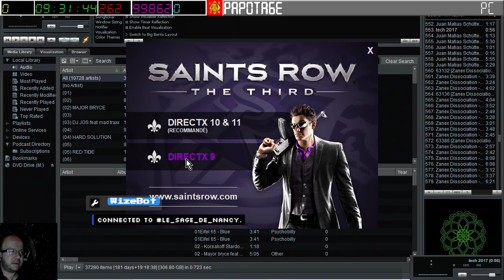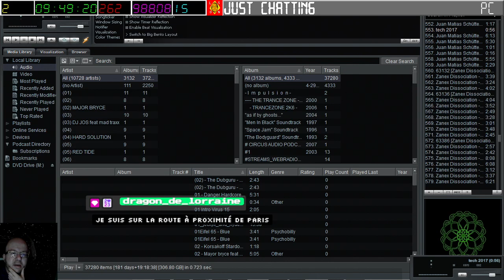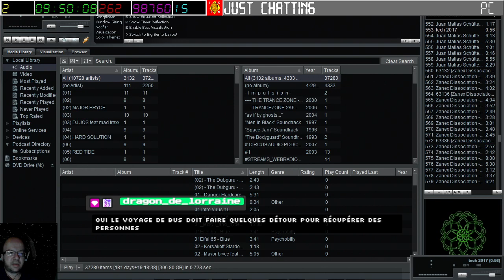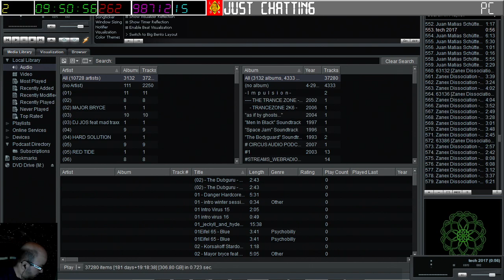[03-08-2024] Saints Row 3 (avec le cousin Ryô) [LSDN]